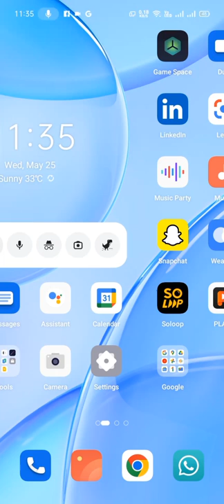GB WhatsApp Clear Caches in Mobile Setting 2022 | GB WhatsApp Clear Cache Delete krny ka tariqa 2022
Alumni :: 50,000+
Courses :: 100+

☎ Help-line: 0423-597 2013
📌 Office # 01, Level # 3, Arfa Software Technology Park, Ferozepur Road, Lahore, Punjab (Google Maps
📌 DUBAI-UAE